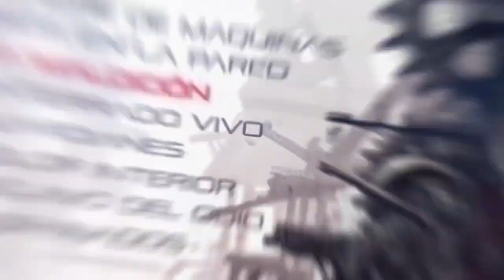REPLICA - SANGRE DE MAQUINAS FULL ALBUM 2023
"Sangre de màquinas" es el album debut de REPLICA, banda de metal de  Buenos Aires,  Argentina.

00:00  Sangre de màquinas
04:18  Ojos en la pared
07:44  La maldiciòn
12:12  Enterrado vivo
16:57  Guardianes
19:57  Dolor interior (ft. Claudio "Yankee" Ortiz)
24:36  Esclavo del odio (Bonus track EP 2016)
29:18  Profanados (Bonus track EP 2016)

Gustavo Granata -Bajo
Johann Korcic - Voz
Javier Vera - Baterìa
Omar Carozzi - Guitarra

Grabado y masterizado en Estudio Nou Pous Records por Martìn Merayo entre 2018 y 2021
Temas 7 y 8, Bonus track, pertenecen al EP "Esclavo del odio" del 2016
grabados en Estudio IR por Nini Carabajal, mezclado y masterizado por Martín Merayo en Estudio Nou Pous Records
Arte de tapa y contratapa Emiliano Mariani @emy.mariani